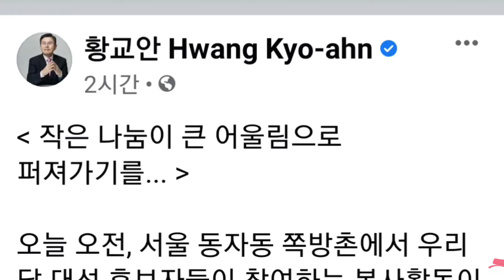황교안(facebook),작은 나눔이 큰 어울림으로 퍼져가기를...